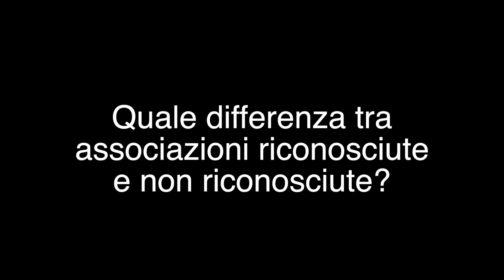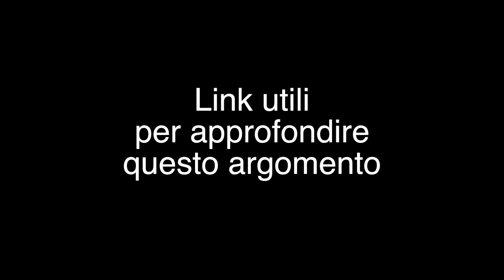Come lavorare nel terzo settore: associazionismo e volontariato - 1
Associazionismo e volontariato rappresentano un mondo complesso e variegato con cui lo psicologo si trova spesso a doversi confrontare.
L'approccio può avvenire in forme differenti, dalla consulenza esterna alla qualifica di socio fondatore o amministratore.
In ogni caso è bene che lo psicologo comprenda i vincoli e i vantaggi di cui ciascuna tipologia associativa è portatrice per coglierne al massimo le opportunità e non rischiare inutili problemi di carattere fiscale o burocratici che possano inutilmente inficiare il lavoro professionale svolto.